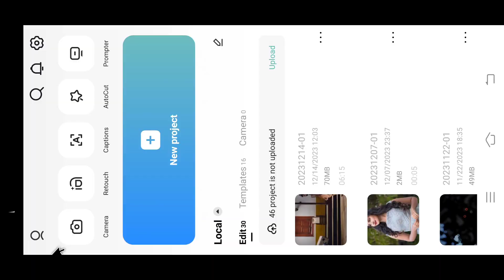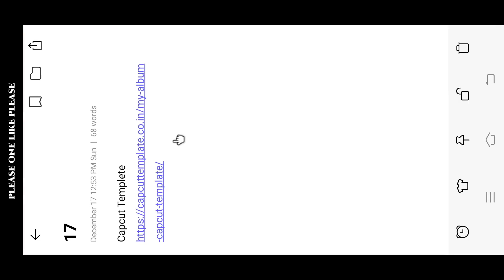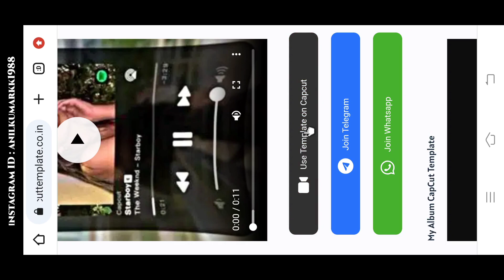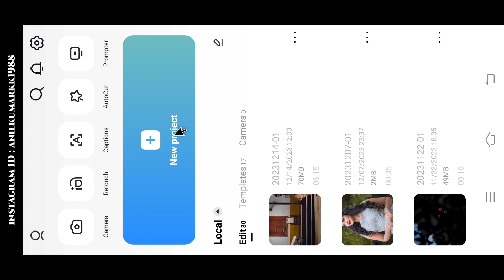Capcut Templete Video Editing In Malayalam Trending My Album Capcut Templete video Editing Malayalam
Please contact.